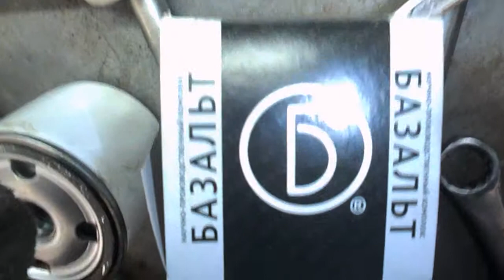Шевик 187 = Женя перед отпуском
пискун с гены = лак с  обмоток = выдув без разборки пистолетом ( 8 атм ).
стоял фильтр чемпион с 230 , установлен фильтр базальт .
смазка шрусов карданов и промвала .
грязный ФТО и сетка бака ( прозрачная шуба ) ( машина оборудована газом ) .